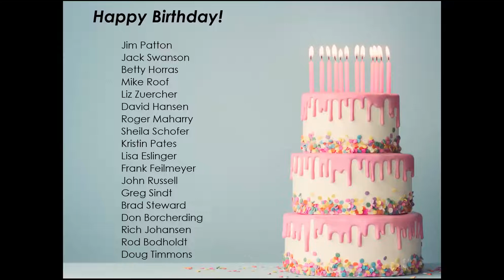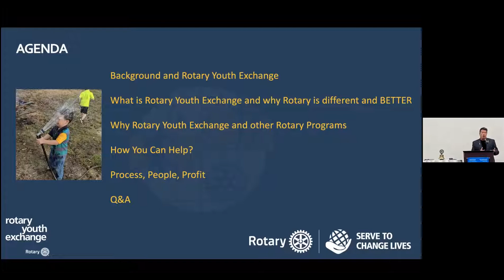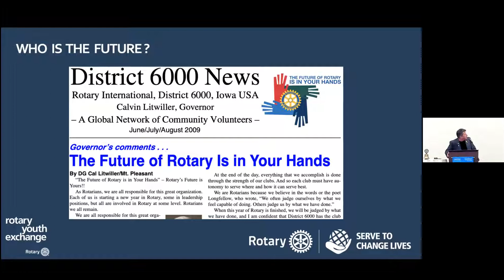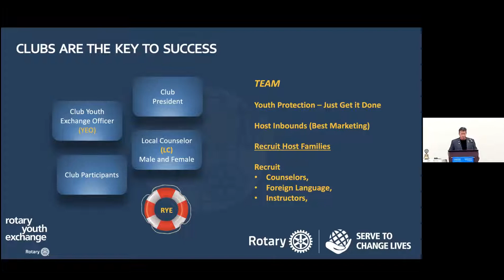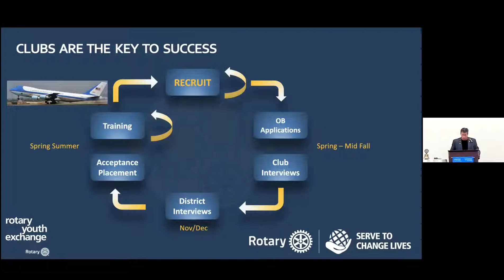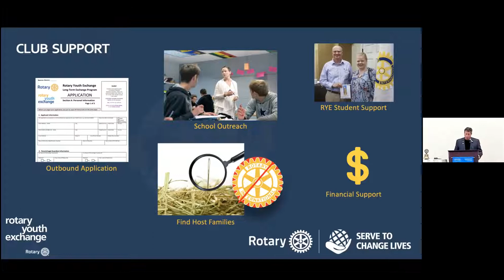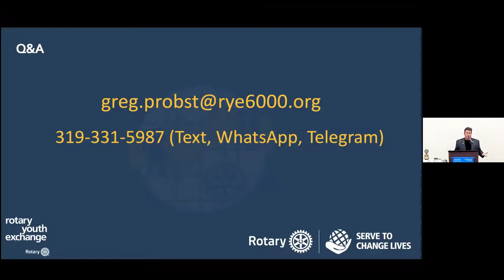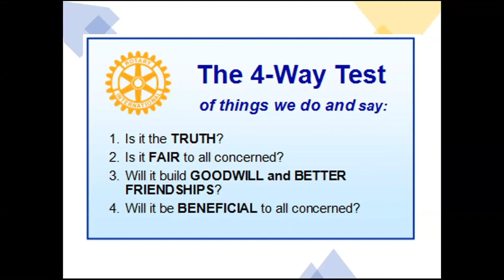Rotary Youth Exchange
Greg Probst, RYE chair for District 6000, talks about Rotary Youth Exchange